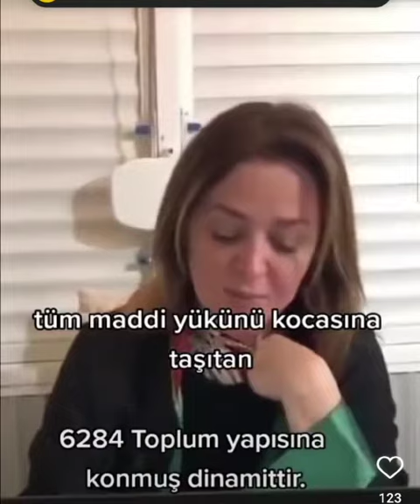LÜTFEN TARAFSIZ BAKALIM! KİMSE ZARAR GÖRMESİN.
‎Esad Hoca kişisinden video